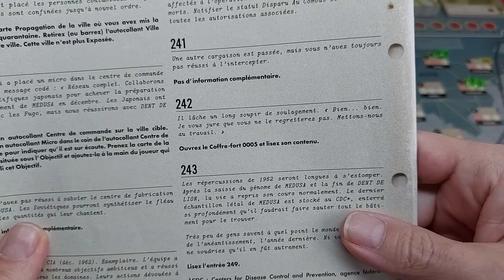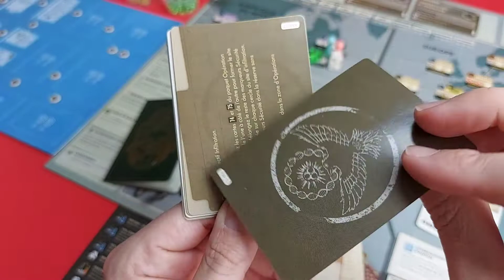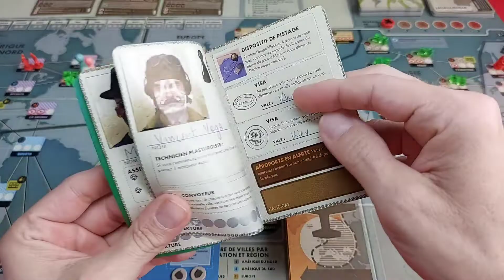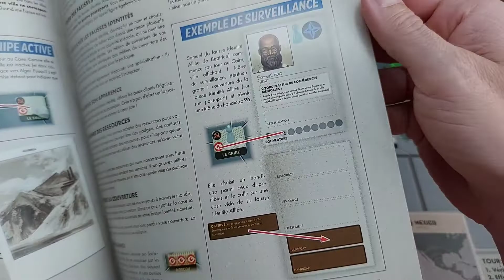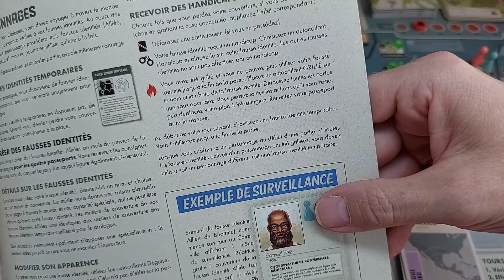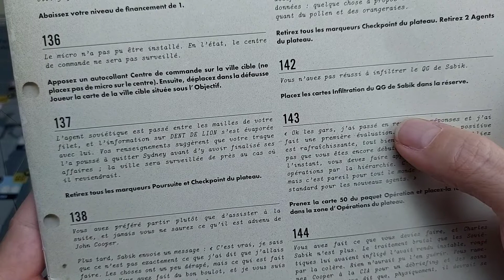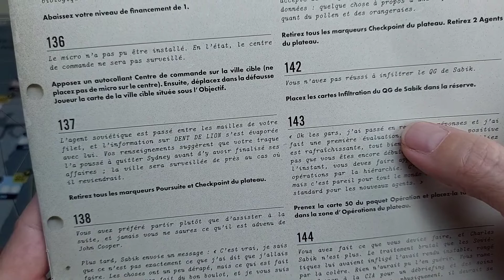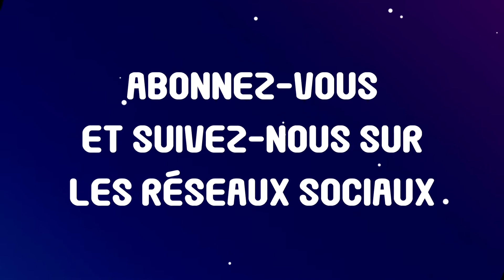Pandemic Legacy Saison 0 - E15 Novembre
L'aventure touche à sa fin pour les agents secrets Vincent et Lou, à l'approche du mois de novembre 1962. Un jeu de Matt Leacock et Rob Daviau, édité par Z-Man Games.